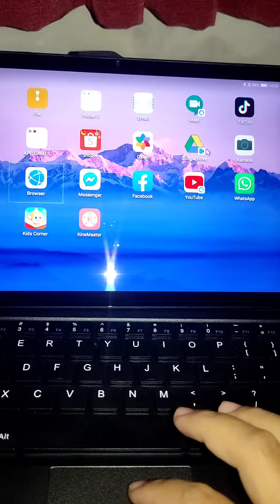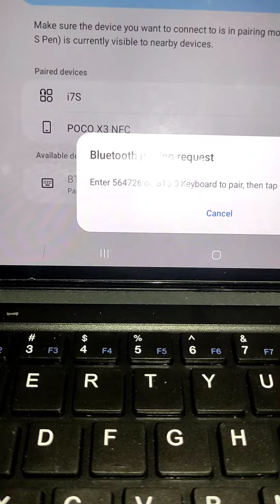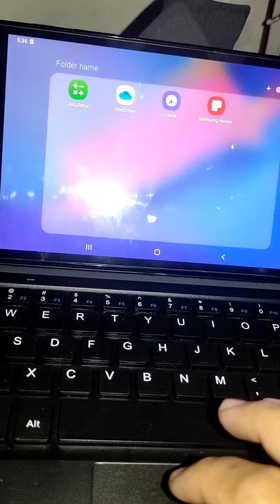REVIEW KEYBOARD BLUETOOTH ADVAN UNTUK TABLET ANDROID (UNIK ADA TOUCHPAD NYA JUGA)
Review jujurku, smoga bnyak yang terbantuu ya gaes hehe..